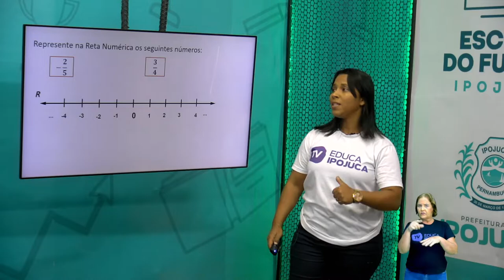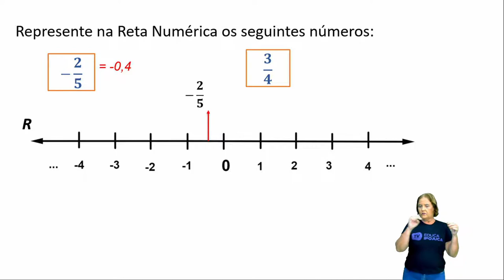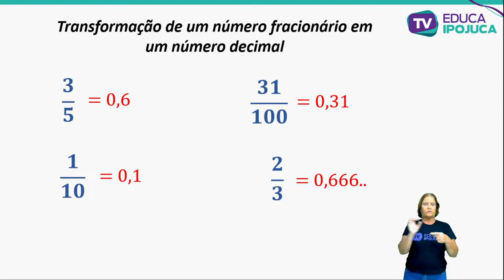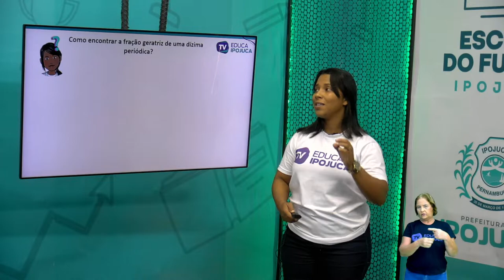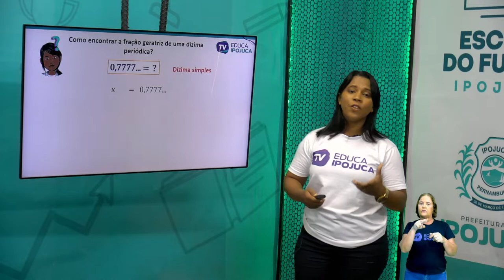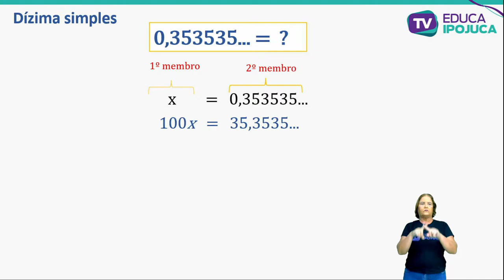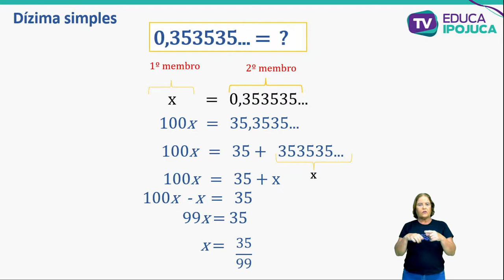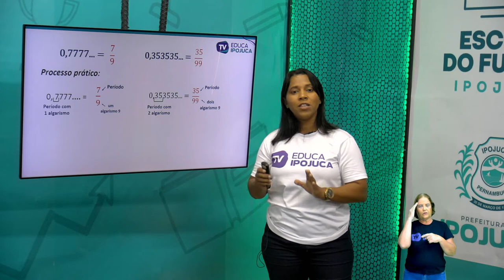MATEMÁTICA - EJA IV - AULA Nº014 -DIZIMA PERIODICA E FRAÇÃO GERATRIZ